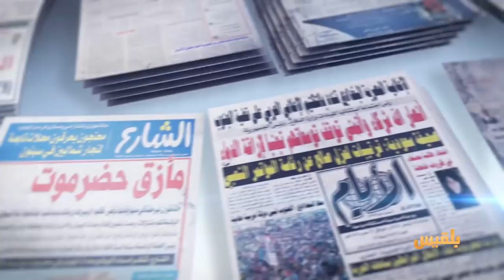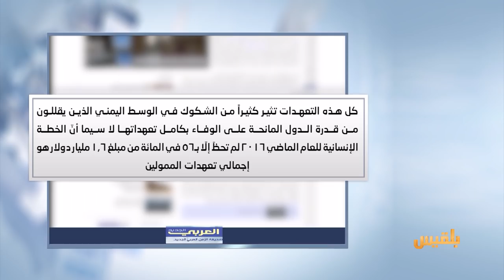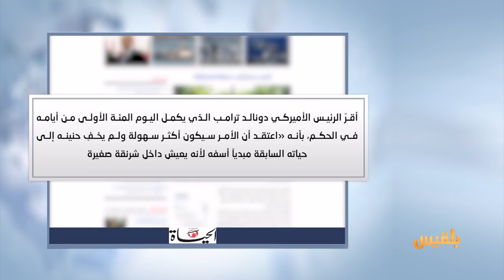كشك الصحافة | 29 - 4 - 2017 | تقديم: سالم باحمران